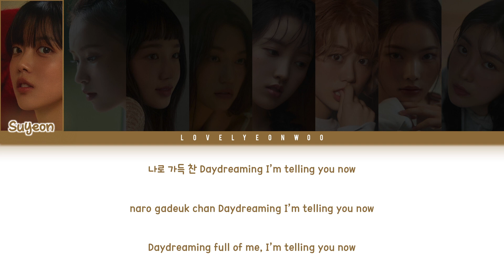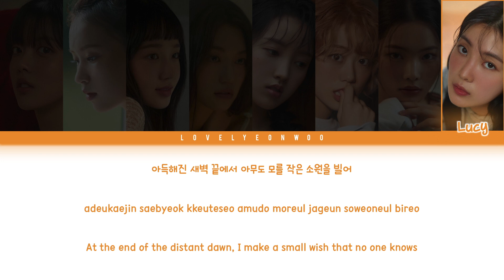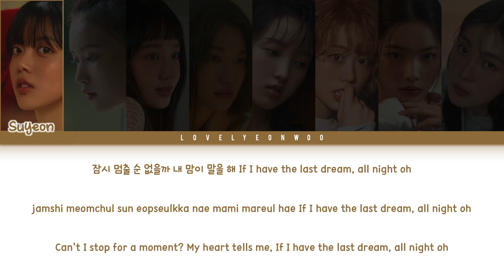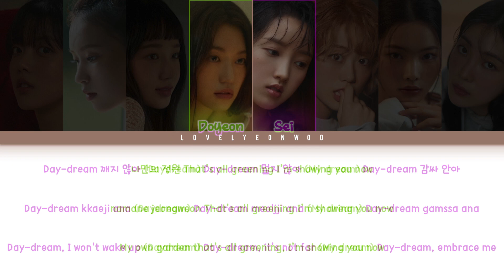Weki Meki (위키미키) – One Day Lyrics (Color Coded Han/Rom/Eng)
Artist: Weki Meki (위키미키)
Song: One Day
Album: ‘I AM ME.’ Mini Album

Members: Suyeon, Elly, Yoojung, Doyeon, Sei, Lua, Rina, Lucy
My bias: Lucy

ENG: lovelyeonwoo

Fonts used:
Title: Gecko Lunch
Member Names: 1HoonSkybori
Lyrics: 210Hayanbunpil
Thank you: Lovely Boys
Watermark: Bebas

Don’t reupload.